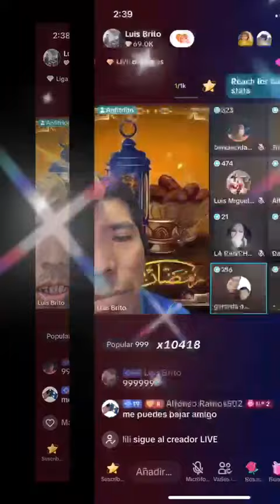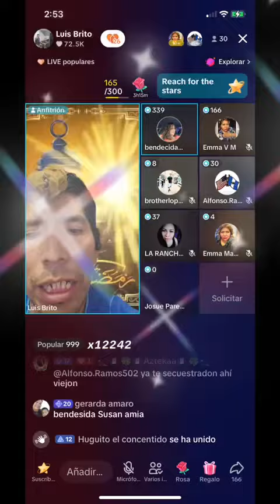Bienvenidos a mi like de crecimiento En tiktok